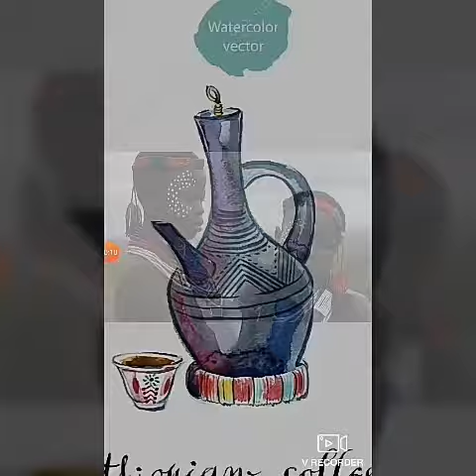this is ethiopia calture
Do you know Ethiopian calture